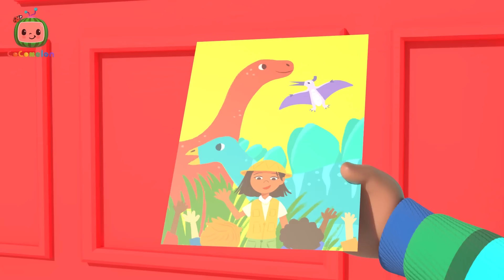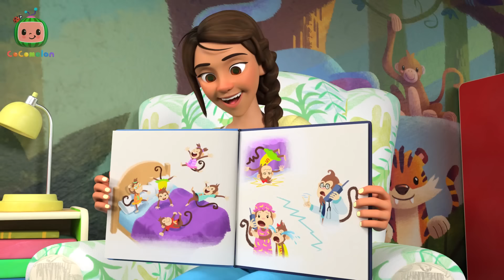Row Row Your Boat Song ⛵ CoComelon - It's Cody Time Nursery Rhymes & Kids Songs | After School Club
⭐ Welcome to the Moonbug Kids After School Club! Kick back and relax with some fun filled content from your FAVORITE Moonbug friends. Enjoy the funny cartoons and mishaps of Oddbods and Minibods. Learn more from Blippi and Blippi Wonders. Sing along and listen to some of our greatest nursery rhymes and kids songs from CoComelon, Little Angel and Cody Time.

Cody's family takes Cody and JJ out for a hike together. In this spin on the classic nursery rhyme Row Row Row Your Boat, Cody and JJ turn a simple stream into a racetrack for walnut sailboats!

🎵LYRICS🎵

Row, row, row, your boat gently down the stream,
merrily, merrily, merrily, merrily, life is but a dream!

Fast and slow, fast and slow racing down the stream,
Fast, fast, fast! Slooooooow!
Fast, fast, fast! Slooooow!

Fast and slow, fast and slow, gently down the stream,

📢 SOCIAL MEDIA 📢

⭐ Timestamps ⭐

00:00 Row Row Stream Song
03:04 Excavator Song
05:35 The Muffin Man V2
08:20 Cody's Father And Son Day
11:14 Cody's Special Day
13:42 Moving Day Song
16:23 Bad Dream Song
19:24 Cody's Bath Song
21:58 I'm Going to be a Big Brother
24:36 African Melody Song
27:16 Cody's Spy Song
29:48 Baby Bump
32:34 Home Sweet Home (Nursery)
35:06 I Spy (Painting)
37:46 Red Light Green Light (Grocery Store)
40:26 Playdate with Nina
43:01 Peekaboo (Cody)
45:40 Rockabye Baby
48:23 Anansi Song
51:04 Yes Yes Vegetables (Cody)
54:07 Cody's Dino Birthday
56:53 Opposite Song
59:37 Let's Build a Snow Friend